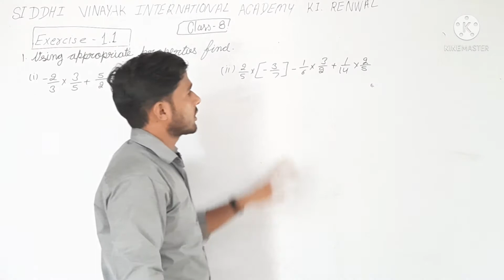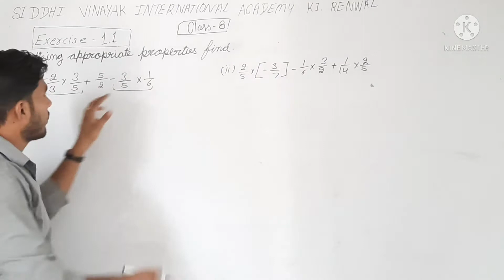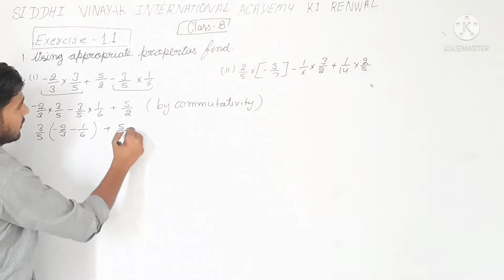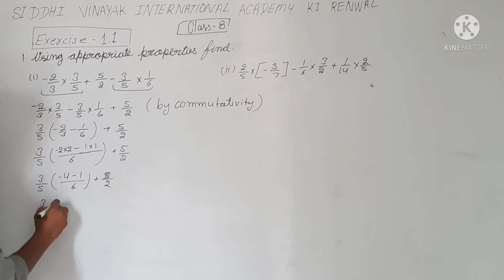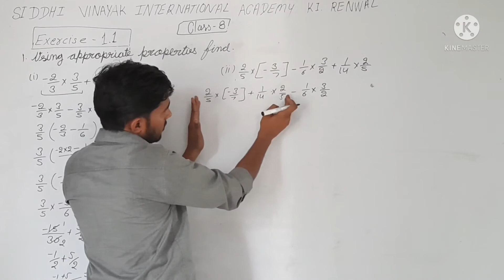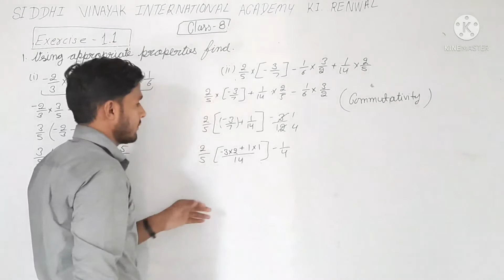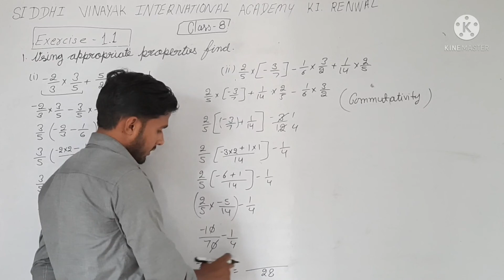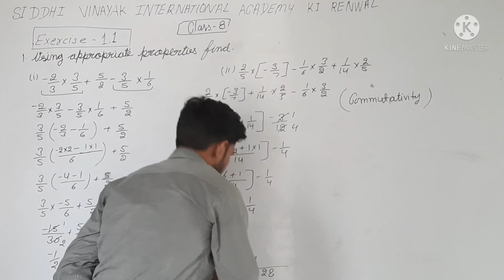8th maths class/hemraj sir/siddhi vinayak international academy kishangarh renwal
Siddhi vinayak international academy kishangarh renwal/English medium